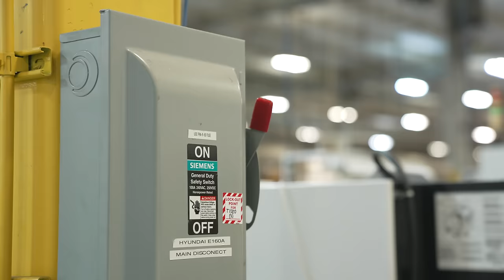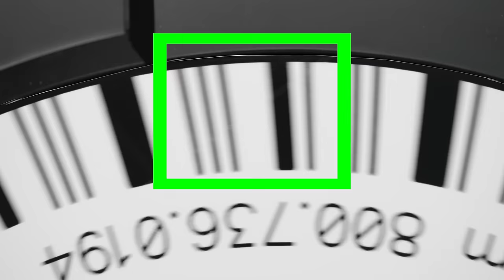What's the difference between absolute and incremental encoders? | Encoders 101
What is the difference between absolute and incremental encoders? Absolute encoders can report exact position at all times, even after power has been lost and restored. Incremental encoders must find Index before they can report exact position after a loss of power.

Want to learn more? Be sure to check out our blog post on Index and how it can be used